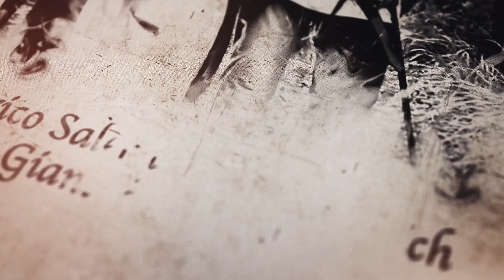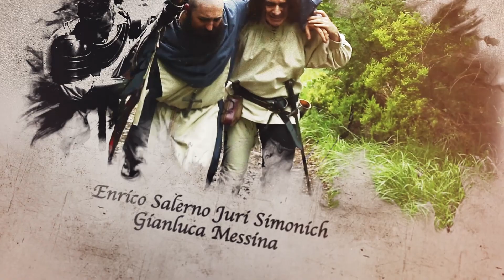Epic Medieval Fantasy Opening/intro (Free Copyright Soundtrack)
Epic Medieval Fantasy Opening/intro (Free Copyright Soundtrack) from Game of Kings Web Series.
If you want to use this track, just credit me as composer and notify me.